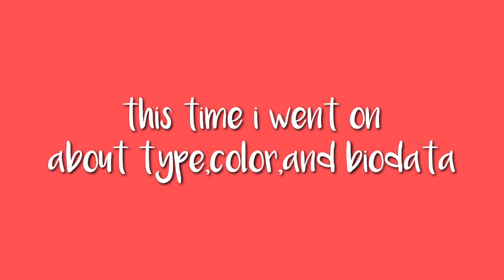Type, color, and biodata (2)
Continue
NO COPY MY STORY AND NO COPY MY OC.